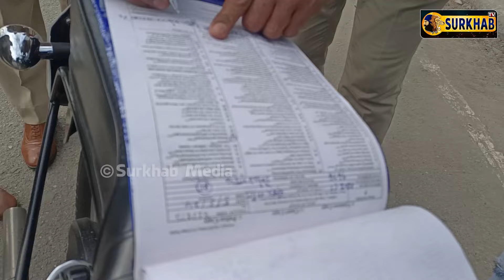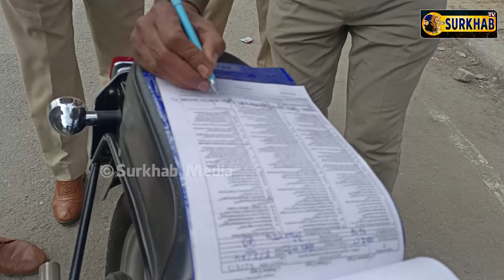ਬੁੱਲੇਟ ਤੇ ਪਟਾਕੇ ਪਾਓਣ ਵਾਲੀ ਜਨਤਾ ਦੇਖੋ ਪੁਲਿਸ ਦੀਆਂ ਮਿੰਨਤਾ ਕਰਦੀ, ਹੁਣ ਪੈਰੀਂ ਹੱਥ ਲਾ ਰਹੇ ਨੇ